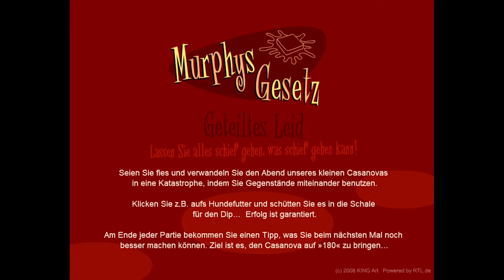MURPHY'S LOVE LAWS ● [180* Points]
One of my favorite Flash games.